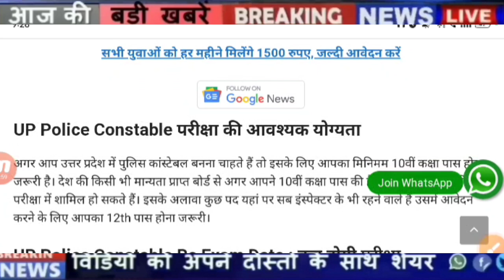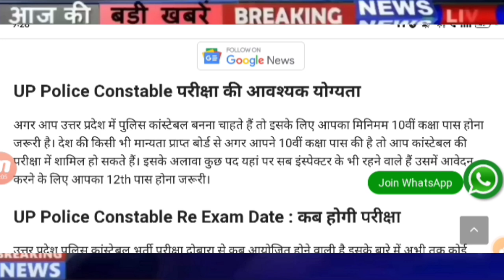Up police New Exam Date 2024, Up police paper leak Latest news, Up police constable paper leak News